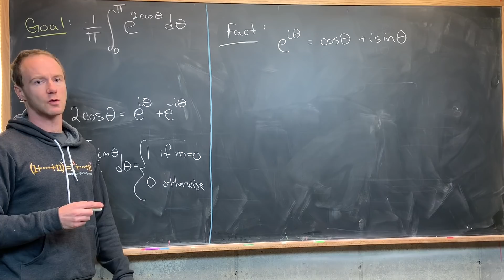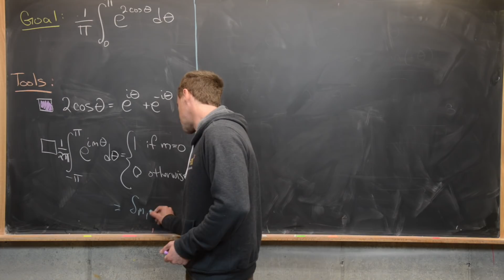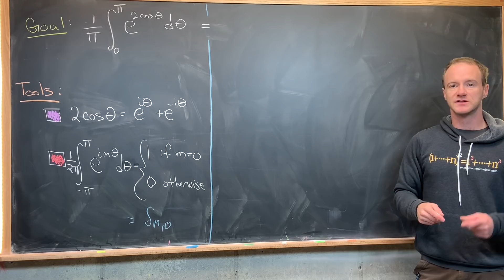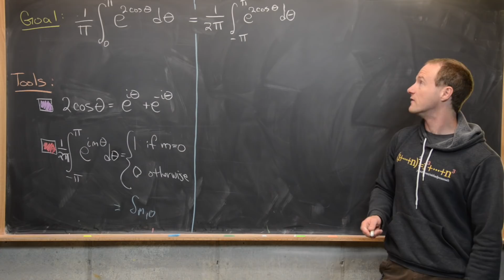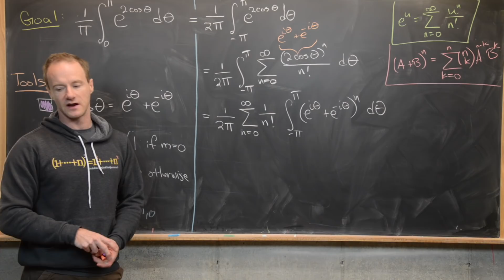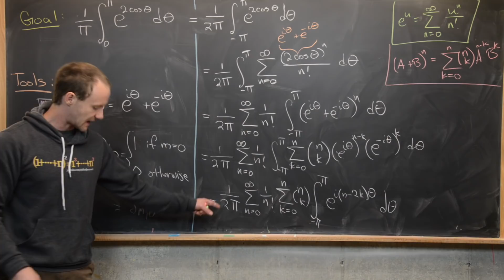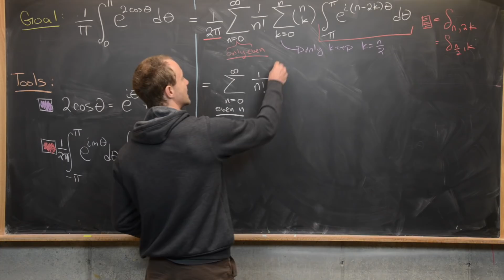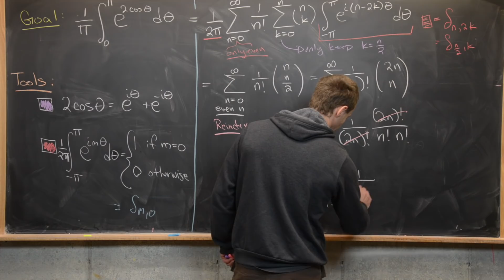An exponential trigonometric integral.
We calculate the value of a nice integral involving an exponential trigonometric function.

Differential Forms: